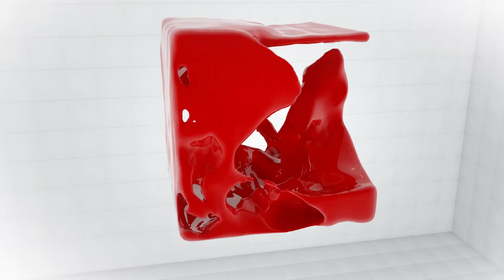Հնարավոր է արդյոք արհեստական երկրաշարժ առաջացնել. «ՀակաԱռասպել»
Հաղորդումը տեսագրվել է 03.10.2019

Կլիմայական փոփոխություններից կարող է երկրաշարժ առաջանալ: Տեկտոնական  զենքն արդեն գրեթե պատրաստ է: Երկրաշարժները շատ լավ կարելի է կանխատեսել, պարզապես դա մեզ չեն ասում… Նման պնդումներ հաճախ կարելի է լսել ոչ միայն տաքսիներում անկեղծ զրուցելիս, այլ որոշ լրատվամիջոցների եթերում: Այս հարցերին ի՞նչ պատասխան ունի գիտությունը:
«ՀակաԱռասպել» հաղորդաշարի հյուրն է Արտակարգ իրավիճակների նախարարության սեյսմիկ պաշտպանության տարածքային ծառայության տնօրենի գլխավոր խորհրդական երկրաֆիզիկոս-սեյսմաբան Հրաչյա Պետրոսյանը: